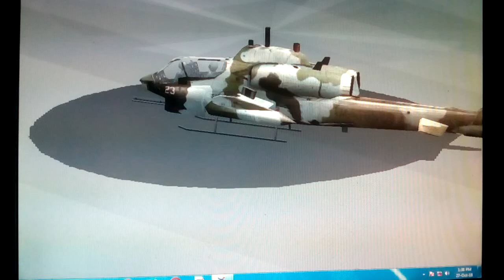rc cobra helicopter flight on simulator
My channel few videos

    My channel video some description

    Electric rc airplanes rc airplane videos youtube
rc airplane videos youtube rc airplane videos youtube
What happens if you Practice on RC Simulators
Best way to Practice Heli Flying in Simulator
rc helicopter phoenix simulator vs real life flying.m4v
AH-1 VIPER COBRA OPS Helicopter Flight Simulator | Mobile Game Android Ios Gameplay Youtube YT Video
Heli-X 3.0 RC Helicopter Flight Simulator
Rc-heli flight lesson 1...learning the basics (freddycanflyrc.com)
Cobra Simulator First Test Flight
Helicopter Beginner Series Episode 1 - Get a Simulator
Dual Roban AH-1W Super Cobra RC helicopter flight
FAQ#5 How to Fly Multiple Cobra RC Helicopters
Bell Cobra TAH-1F, giant scale jet turbine RC helicopter, 2018
REGA Augusta scale turbine RC Heli training flight on Phoenix simulator
AH-1 Cobra Helicopter Back Flip FSX
Phoenix RC flight simulator review
RealFlight RF-X Review and Play - Flight Simulator
R/C Helicopter Indoor Flight Simulation - Gameplay PC HD
GREAT RC MODEL HELICOPTER 3D INDOOR FLIGHT!! MIRKO CESENA WITH MIKADO LOGO 700
RealFlight 7.5 Gaui X7 3D Flight
RC Helicopter Flight Simulator 3D! for Android GamePlay
Most Realistic Air Helicopter Simulator Game [Amazing Realism - PC]
AH-1Z Cobra Helicopter Stuntflight (Arma II Simulation)
1st time EVER flying a real RC helicopter. Align 550E with AR7200BX. By Von Guerrero
Lutema Heligram Flight Simulator R/C Helicopter w/LED SkyText Technology
FSX AH-1W Super Cobra (Bell) - US-Army modern attack helicopter
DIY Helicopter Flight Sim Controls
Vario RC Airwolf Helicopter w/JetCat PHT3 Turbine 1st Flight!
STUNNING BIG RC AH-1S COBRA ELECTRIC SCALE MODEL HELICOPTER FLIGHT DEMONSTRATION
AH-1Z Viper RC Scale Helicopter 500size
How to do UPSIDE DOWN Helicopter Flying with Online Flying Demo too. (Inverted)
AH-1F COBRA Weapon Demonstration | My Favorite Helicopter (War Thunder Helicopter Gameplay)
SCALE RC Bell AH-1 Cobra ATTACK Helicopter
SPECTACULAR Soviet Mikoyan MiG-29 OVT VECTORED THRUST Demo
Apache AH-64D Full armed R/C Helicopter training flight/Simulator
HMLA-469 Vengeance Armed AH-1W SuperCobra Scale R/C Model U.S Marine Light Attack Helicopter
Best Simulator of the Attack Helicopter on PC ! Black Shark Ka-50 DCS Game
Learning to fly in circles - RC heli flight school v1.1
RC Helicopter Simulator - 6 Channel Beginner Flight
CS World Super Helicopter Hide and Seek Games
RC Helicopter Simulated Flight
RC Cobra Scale 450er Army Helicopter
Real RC Helicopter Flight Sim
FMS Cobra fliying simulator
How to Fly RC Heli Lesson 1-6
ClearView RC Flight Simulator
P4int 1t Bl4ck" with a Cobra and a Huey in ClearView 5.3x by Valtarys
AH-1 Viper Cobra Ops - helicopter flight simulator (Android Game)
Big RC BELL 230 Helicopter - Indoor Flying